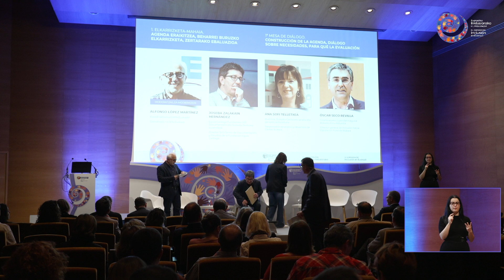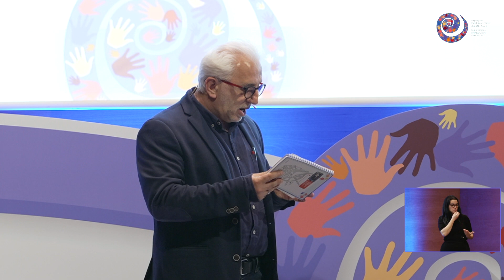IV Jornada de Inclusión en Euskadi _ 1ª Mesa Diálogo